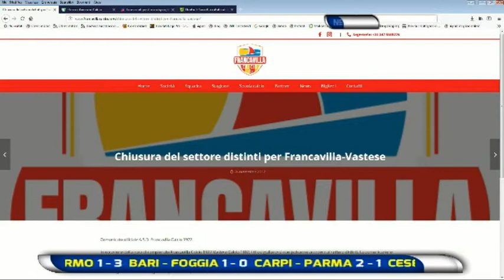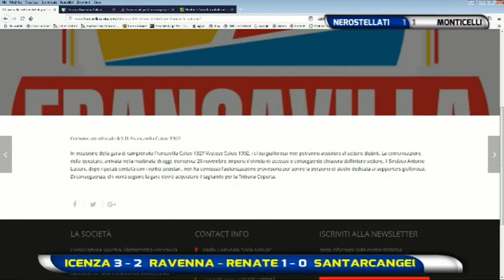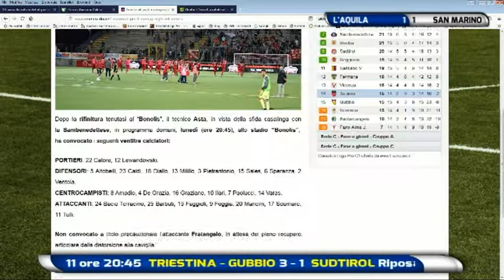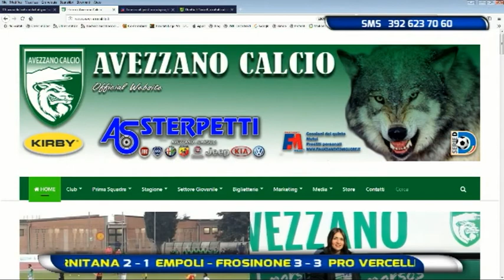Abruzzo del Pallone 14^ puntata del 26 novembre 2017